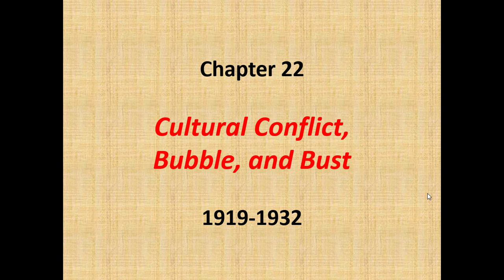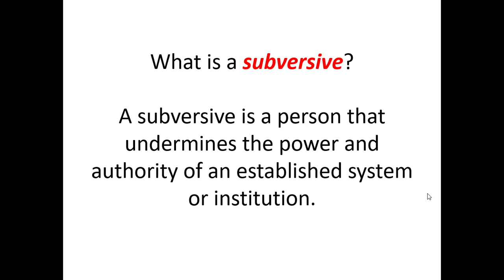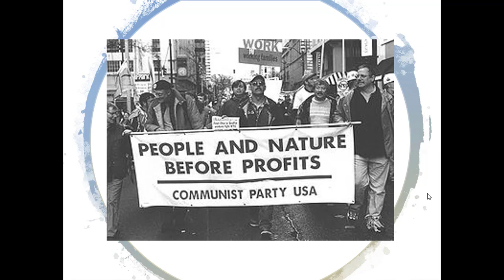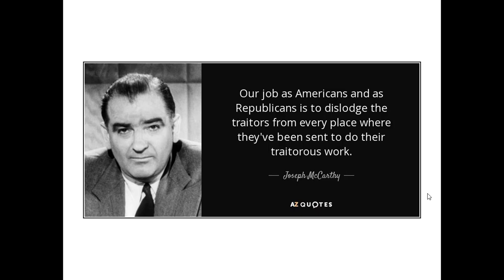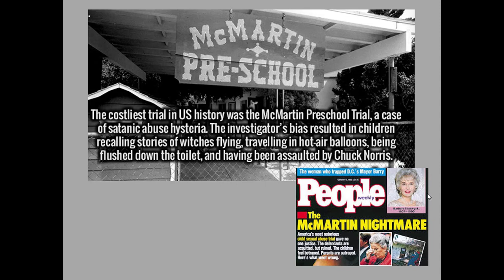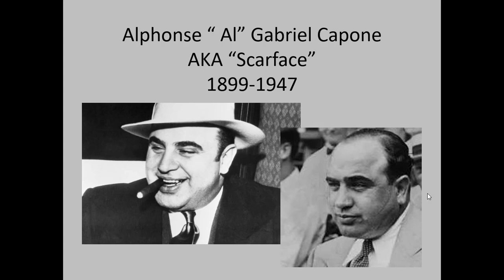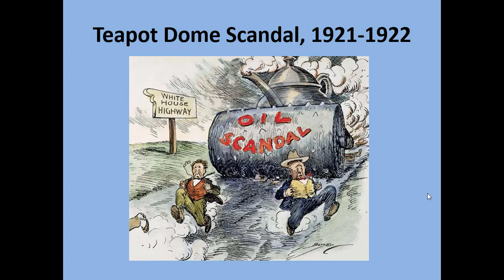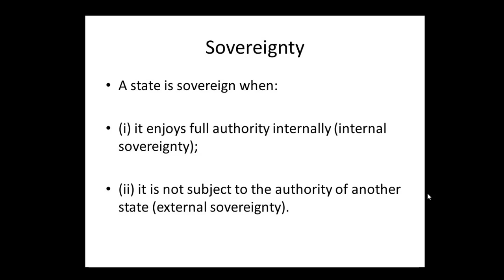Ch 22 CultBubbleBust Part 1